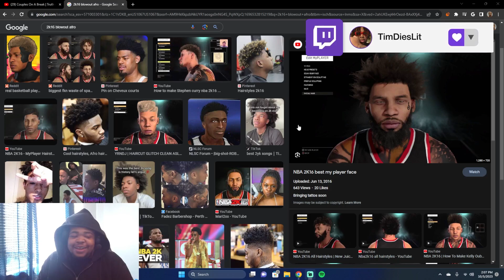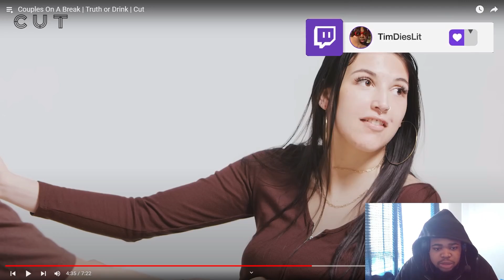Girl cant keep track of her BODY COUNT...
Main Channel: @timdielit
Second Channel: @Whole Lotta Tim